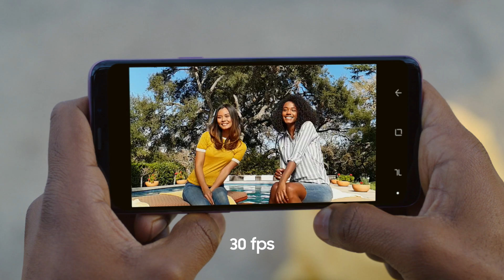Galaxy S9 | S9+ con la funzione Super Slow Motion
La funzione Super Slow Motion di Galaxy S9 rende unico ogni momento: registra a 960 fps per scoprire dettagli inaspettati.